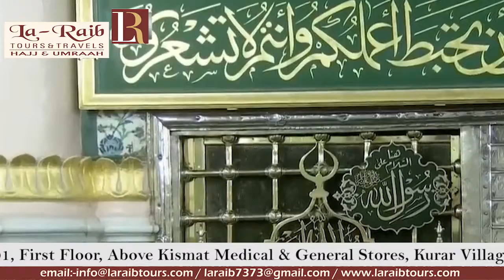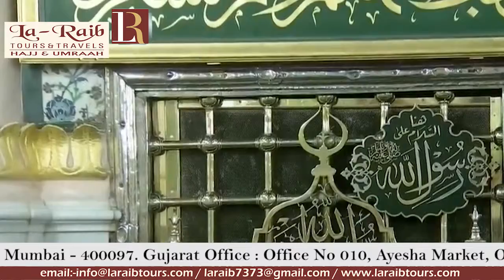11th Ramadan 1440 Madeenah Witr Sheikh Budayr